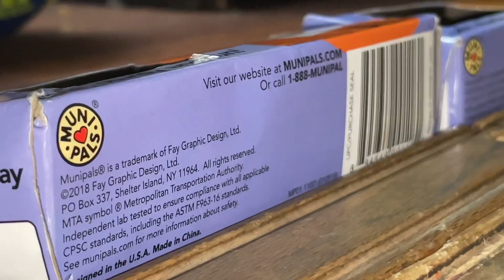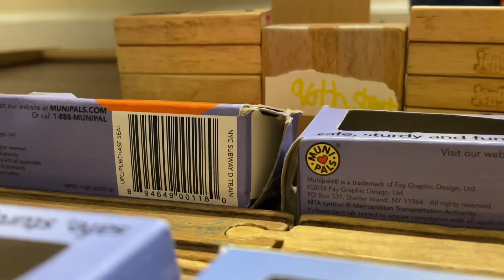Munipals Irt 96th street action (ft 5 via 7th avenue)